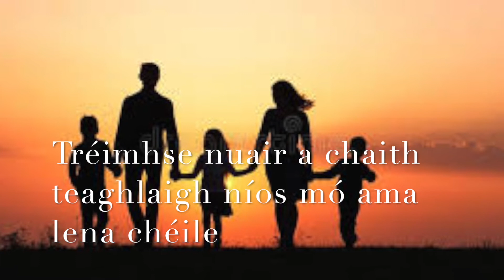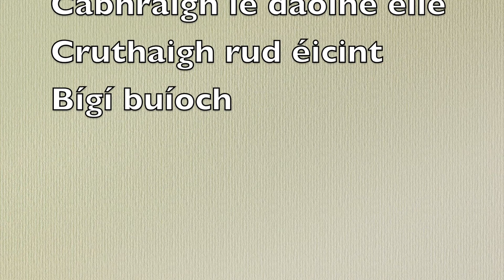Teachtaireacht scoile Mheánscoil Gharman